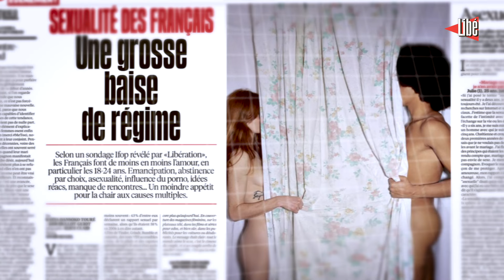Les Français font moins l’amour, et si ce n’était pas grave ? Avec Anna Mangeot, militante asexuelle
Le sondage Ifop révélé par «Libération» montre que les Français font moins l'amour, mais celle-ci révèle-t-elle une lassitude pour le plaisir de la chair ou simplement une évolution de notre regard sur l’intimité ?
Retrouvez notre discussion avec Anna Mangeot, militante asexuelle et Kim Hulot-Guillot, cheffe adjointe de notre service mode de vie.